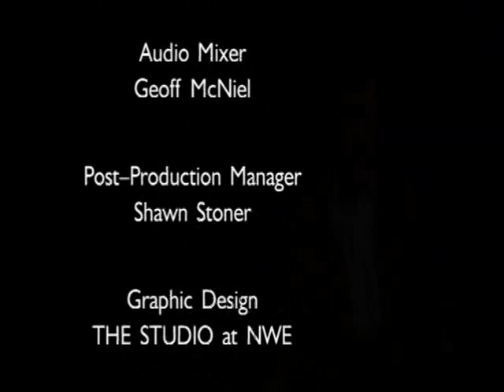Ghost Spotted In The Movie The Fugitive With Harrison Ford.avi